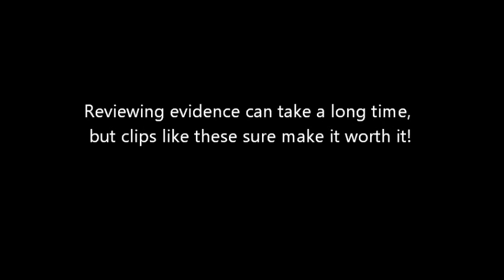Is there anyone here? - Frieze & Roy - Canada’s Oldest General Store - Haunted in Maitland, NS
This is one of those fun moments that you will always remember about an investigation.